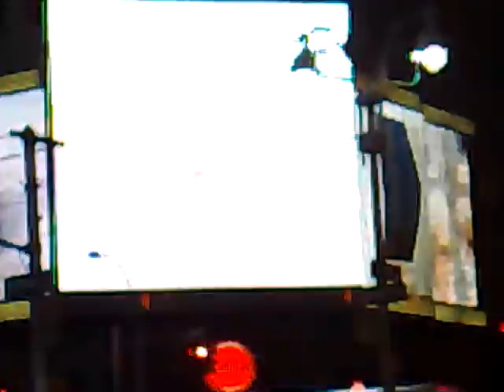NY by night April 2008